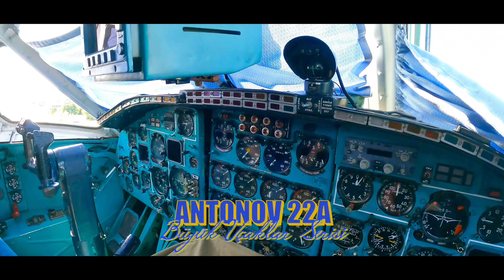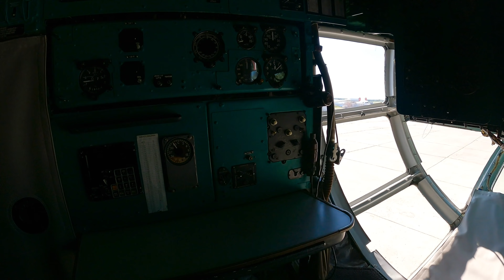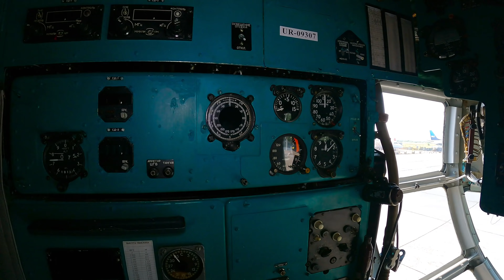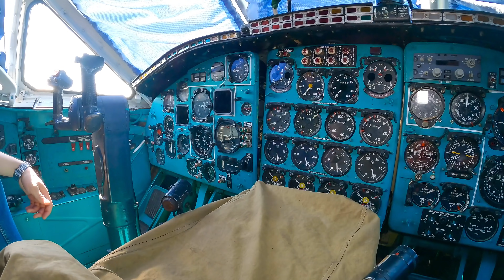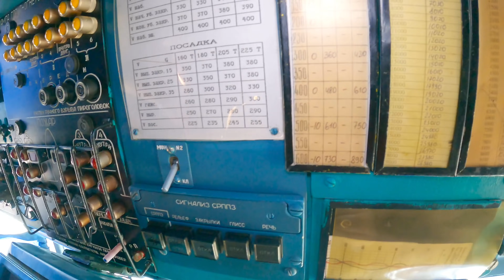DÜNYANIN EN BÜYÜK PERVANELİ UÇAĞI ANTONOV AN22 - GOSTOMEL HAVALİMANI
Antonov 22A Dünyanın en büyük pervaneli uçağı ünvanını elinde tutuyor. Dünyanın en büyük kargo uçağı olan Antonov AN225 Myria nın küçük kardeşi.

Kiev'de bulunan Antonov 2 Airport'ta bu çok güzel ve bir o kadar özel uçağı ziyaret ettim. Sizler için içini dışını kokpitini gezdim. AN22 Ukrayna Antonov Airlines elinde bulunan tek uçak. Benzer kardeşleri Rusya'da hizmete devam ediyorlar.

00:00 Giriş
01:00 Antonov 22 Dış Tasarım
03:30 AN22 İç Mekan
06:12 AN22 Navigator Bölümü
08:37 AN22 Kokpit